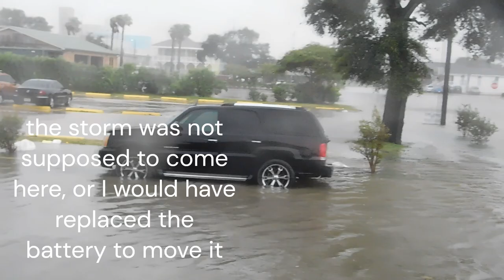Making him move the truck in Beryl i